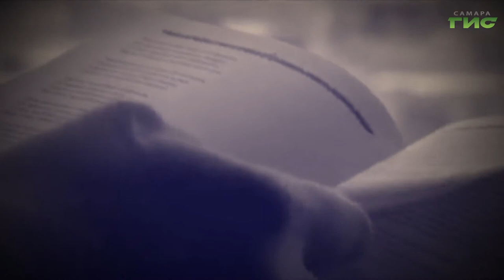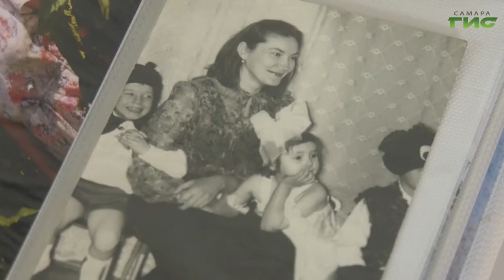"Человек, который не родился" / "Обернитесь" от 21.09.2021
Он мог умереть. Сесть в тюрьму. Возненавидеть мир и начать мстить. Его не принимали, не хотели замечать, он всем мешал. На что способен человек, дважды брошенный матерью? Смотрите новый выпуск программы "Обернитесь".